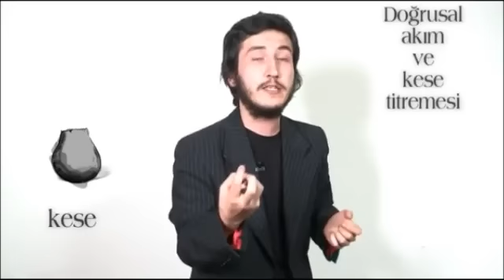Dünyamız Ve Biz - 11 Haziran 2011 (5 Adet)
Disko Kralı 11 Haziran 2011
Dünyamız Ve Biz